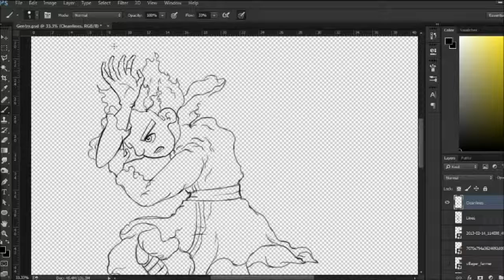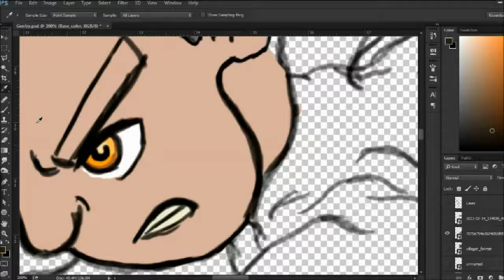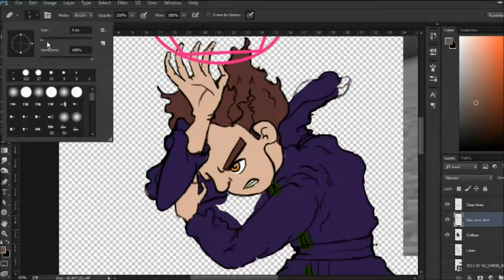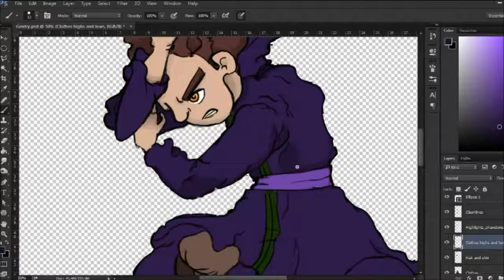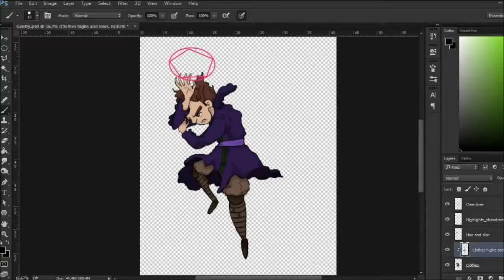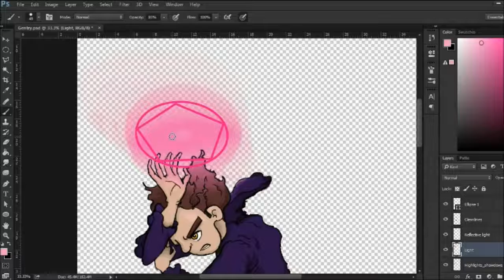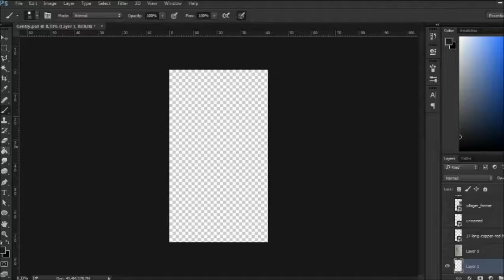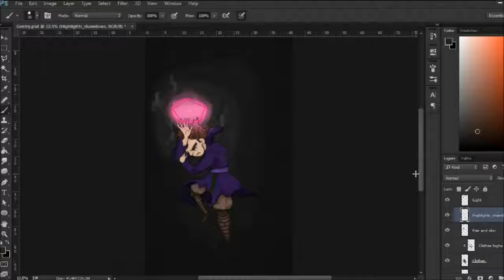OC Drawing: Gentry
My OC Gentry, ah I put him through so much yell and he is way too young for any of them. He is a witch in a headcannon of minecraft I have, the story sucks but I like Gentry.